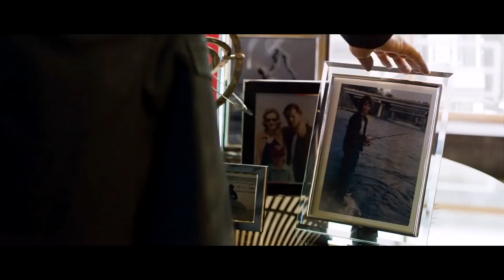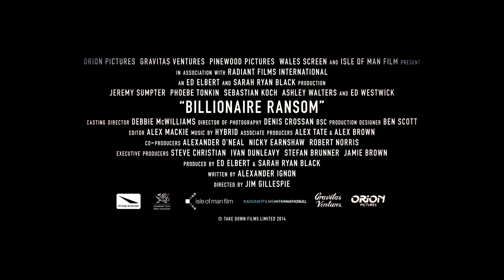Billionaire Ransom Official Trailer #1 2016